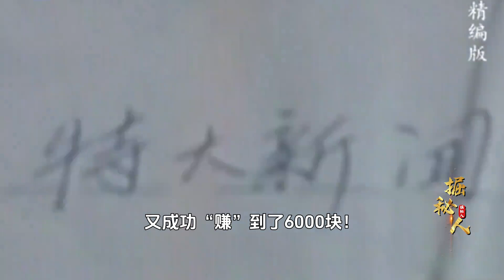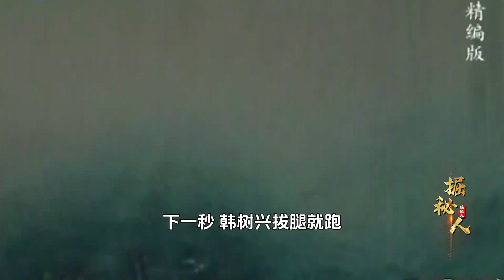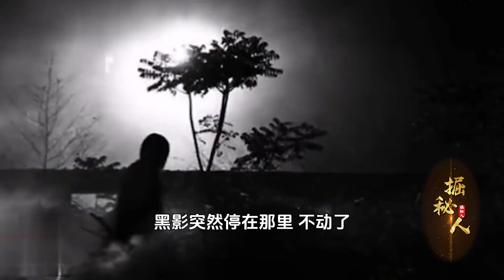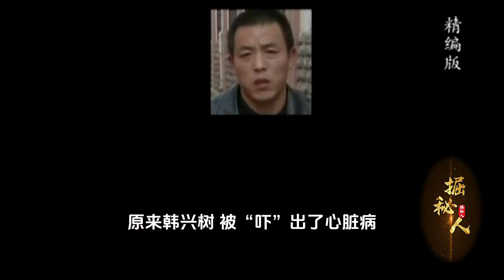盜墓賊深夜挖墳嚇出心臟病，直接住進ICU，面對警察道出恐怖真相